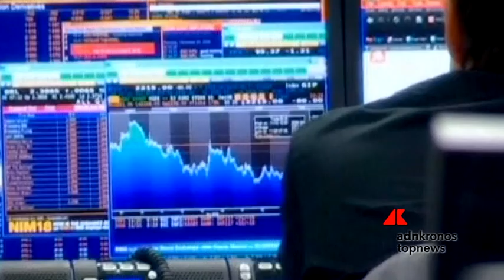Prysmian guida le vendite sul Ftse Mib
Dopo i massimi dal maggio 2018 toccati ieri, oggi il Ftse Mib ha ritracciato (-0,86% a 23.578,43 punti) in scia della nuova risalita dello spread sopra quota 160 punti base (162,6 pb, +5,2%). In particolare evidenza, in negativo, la performance di Prysmian (-7,16%) a seguito della pubblicazione dei dati e della diffusione di un outlook inferiore alle stime.